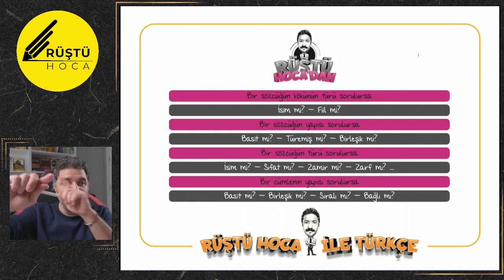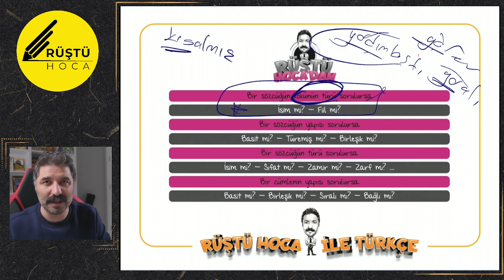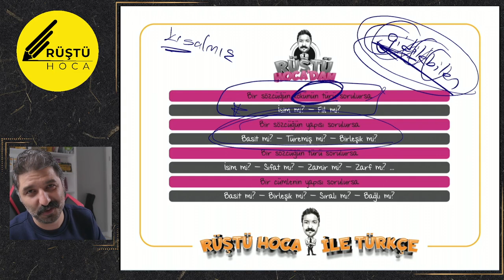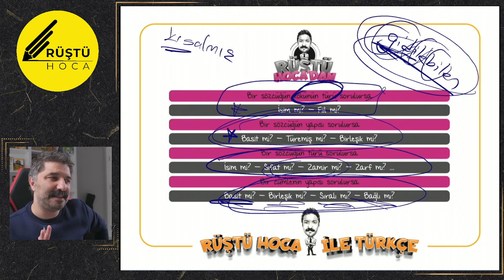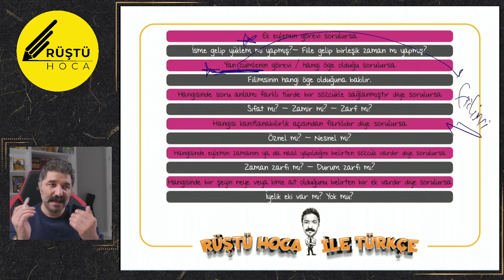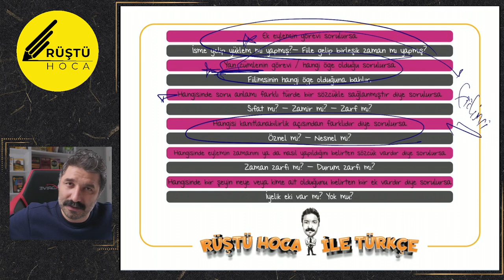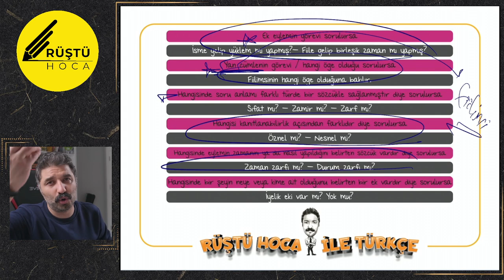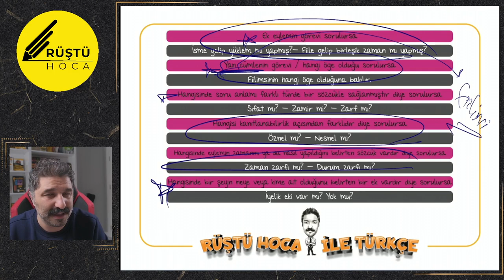ÖSYM Çok Sever | 6.Video | Sorular Bizden Ne İster? | RÜŞTÜ HOCA